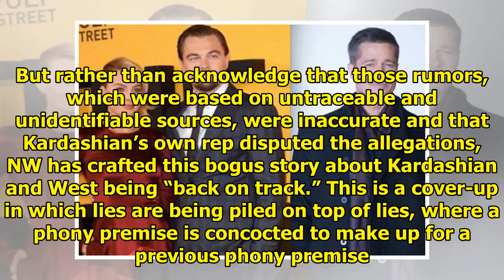Kim Kardashian, Kanye West “Back On Track” After Marriage Problems Is Fake News Story